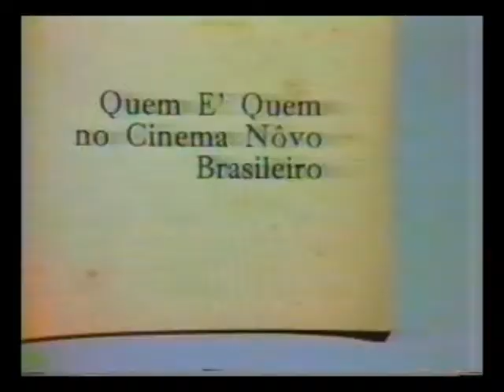Alex Viany - Um Documentário em Vídeo (Luís Rocha Melo, Carlos Bittencourt Paiva, 1989) - 3/4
Documentário sobre o crítico, cineasta e historiador Alex Viany, realizado em 1989, no Rio de Janeiro. Depoimentos de Alex Viany, Carlos Diegues, Nelson Pereira dos Santos, David E. Neves, Walter Lima Jr. e Betina Viany.
Roteiro e direção: Luís Rocha Melo e Carlos Bittencourt Paiva
Fotografia e som direto: Ernani Ferraz e Inês Cavalcanti
Montagem: Fernando Reis
Produção: ICE Vídeo, Luís Rocha Melo e Carlos Bittencourt Paiva
Apoio: Fundação do Cinema Brasileiro, Cinemateca do MAM-RJ e VidSonic
Distribuição: Wild Palms